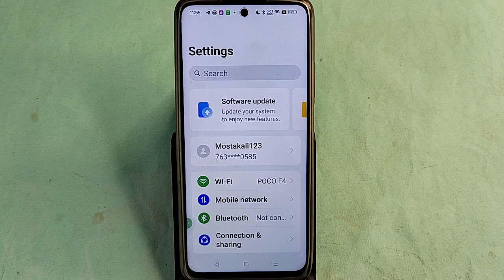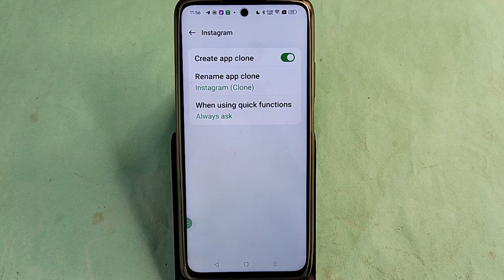Realme C65 me dual app kaise chalaye, how to use dual app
poco c55 me dual app kaise chalaye | how to dual app on poco c55 | dual app kaise chalaye realme | realme c65 5g me dual app kaise kare | dual app kaise chalaye poco mobile me